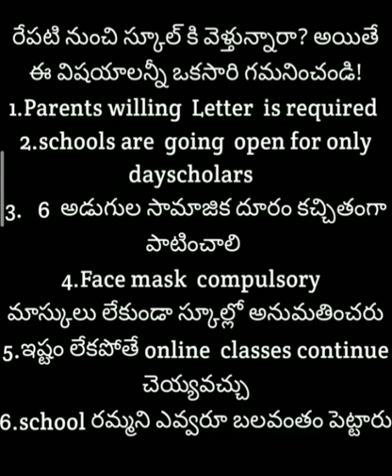Ap schools Reopening date 2020 ||Ap schools reopen guidelines ||Ap School ,colleges Reopen date 2020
Ap schools Reopening date 2020 || Ap School ,Colleges  Reopen date 2020 latest news|Ap schools open

Hi friends here we are bringing latest update information about education and careers and Jobs notifications In our channel naaz educational accademy of excellence
In this video we presenting about
1.Ap schools Reopening date 2020 ,
2.Ap schools reopen guidelines,
 3.Ap School ,colleges Reopen date 2020,
4.ap schools reopening date 2020 by naaz educational accademy of excellence  ,
5.ap schools, Colleges reopen date 2020 latest news by naaz educational accademy of excellence ,
ap schools reopen guidelines ,
ap schools reopening date" .
"ap schools reopening date 2020".
ap schools reopening date latest news,
ap schools reopening date 2020 telugu,
ap schools reopening date 2020 telugu latest news,
"ap schools reopen date".
ap schools reopen,
ap schools and colleges reopening date,
ap schools reopening eppudu,
"ap schools reopening date in telugu",
ap schools reopening latest news,
ap schools reopening date latest,
ap schools reopening news,
ap schools reopening telugu,
ap schools reopening date today,
ap ts schools reopening,
ap schools reopening update,
schools reopening in ap 2020,
ap schools reopening date 2020 today,
ap_ts_schools_reopening_date_2020_latest_news_today,ap schools reopen date,
"ap schools reopen date 2020",
ap schools reopen date 2020 latest news,
ap schools reopen news,
ap schools reopen latest news,
ap schools reopen update,
ap schools reopen 2020,
ap schools reopen date latest news,
ap schools and colleges reopen,
ap schools and colleges reopen date,
ap schools and colleges reopen date 2020,
ap schools reopen date 2020 latest news telugu,
ap ts schools reopen date,
ap govt schools reopen,
ap lo schools reopen,
ap lo schools reopen date 2020,
schools reopen in ap after lockdown,
ap schools reopen new update,
schools reopen in ap latest news,
ap schools reopen today news,
ap ts schools reopen,
ap schools reopen when,
when ap schools reopen 2020,
when did ap schools reopen,ap schools opening date,
"ap schools opening date 2020",
ap schools opening news,
ap school opening eppudu,
ap govt schools opening date,
ap lo schools opening,
ap schools and colleges opening,
ap schools reopen,
school opening date 2020 in ap, ap colleges opening date,
ap colleges opening,
ap intermediate colleges opening date 2020

naaz educational accademy of excellence and presses 🔔